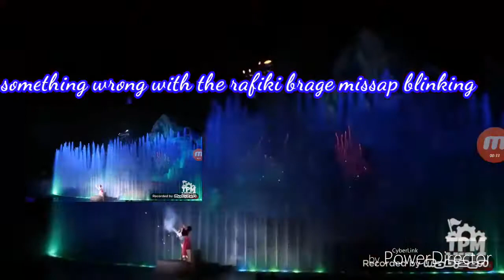Disneyland mishap flashted light gone wrong